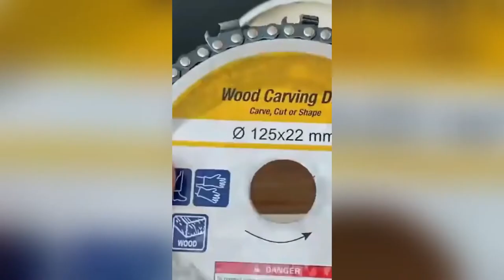Amazing, creative tools that go above and beyond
Latest, Amazingly Brilliant Tools That Are On Another Level
This is our evaluation of a few of the newest devices and technologies to assist us while traveling.
Tools are always changing to assist us in completing jobs across all industries.